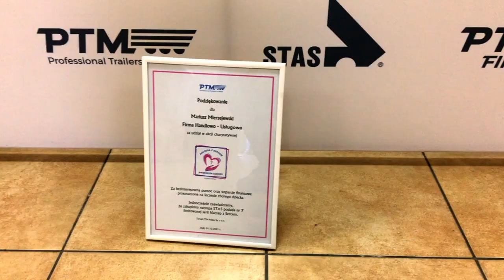Wydanie naczepy z sercem nr 7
Kolejne wydanie Naczepy z Sercem - tym razem szczęśliwa "siódemka"!

Serdecznie dziękujemy za wzięcie udziału w naszej akcji charytatywnej - dzięki pomocy klientów PTM Polska Ala Golic jest coraz bliżej spełnienia marzeń o sprawnej rączce. Czekamy na dobre wyniki badań aby rozpocząć pierwszą operację!

Każda naczepa z edycji limitowanej Naczep z Sercem jest oznaczona specjalnymi naklejkami po bokach i z tyłu naczepy. Dzięki temu na pewno zauważycie je na drogach!